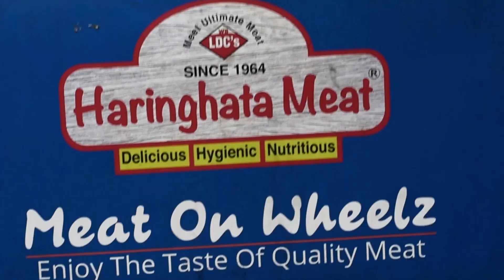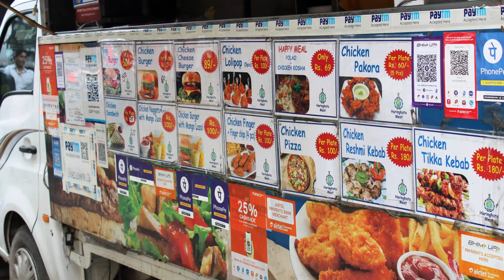Polao r kasha Mangso @ Rs 69#kolkata food blogger#kolkata street food#lowest price food in kolkata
Videography - Abhiroop
Photography - Ipshita
Location - Meat on Wheelz @ Saltlake Sec - V , Near Pantaloons building. Timing - Monday to Saturday from 12noon to 9pm.